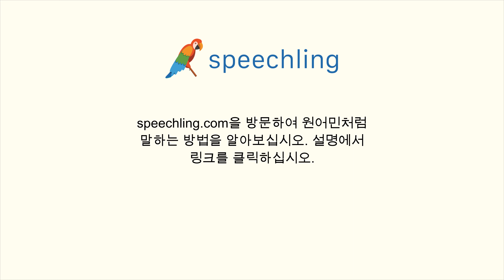영어로 "자유" 말하는 법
남자 목소리 :
Freedom

여성 목소리 :
Freedom

남성 음성 번역 :
자유

여성 음성 번역 :
자유